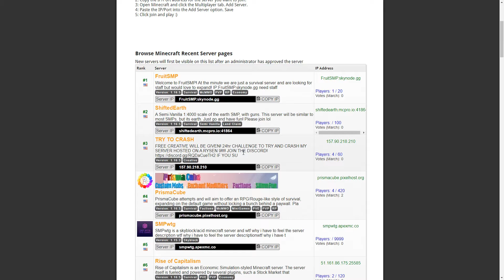I didn't expect for this to happen... (Trying to get OP for being an e-girl)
Yes, this title is pretty clickbaity but I actually didn't expect to help out with the server so much. I want to get the owner's permission if I can put the server in the description of the video. But this video is mostly just to say that you should be careful about who you buy from. Scams exist, and I don't want you to be next.
This video reminded me of bar rescue. Now it's server rescue.
𝙄 𝙝𝙤𝙥𝙚 𝙮𝙤𝙪 𝙖𝙡𝙡 𝙖𝙧𝙚 𝙝𝙖𝙫𝙞𝙣𝙜 𝙖𝙣 𝙖𝙢𝙖𝙯𝙞𝙣𝙜 𝙙𝙖𝙮 𝙩𝙤𝙙𝙖𝙮, 𝙖𝙣𝙙 𝙞𝙛 𝙣𝙤𝙩, 𝙬𝙚𝙡𝙡 𝙟𝙪𝙨𝙩 𝙠𝙣𝙤𝙬 𝙩𝙝𝙖𝙩 𝙞𝙩 𝙬𝙞𝙡𝙡 𝙜𝙚𝙩 𝙗𝙚𝙩𝙩𝙚𝙧. :)

𝙔𝙤𝙪'𝙧𝙚 𝙖 𝙨𝙩𝙧𝙤𝙣𝙜 𝙥𝙚𝙧𝙨𝙤𝙣 𝙖𝙣𝙙 𝙄 𝙠𝙣𝙤𝙬 𝙮𝙤𝙪 𝙘𝙖𝙣 𝙢𝙖𝙠𝙚 𝙞𝙩 𝙩𝙝𝙧𝙤𝙪𝙜𝙝 𝙩𝙝𝙚 𝙙𝙖𝙮!

𝙂𝙤 𝙗𝙚 𝙩𝙝𝙚 𝙗𝙚𝙨𝙩 𝙥𝙚𝙧𝙨𝙤𝙣 𝙮𝙤𝙪 𝙘𝙖𝙣 𝙗𝙚!